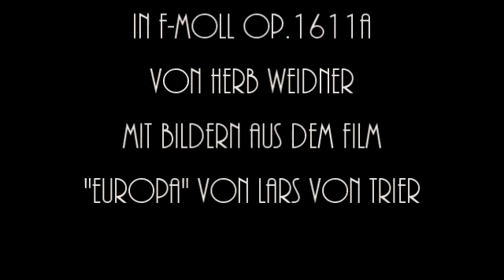Herb Weidner Mitropa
"Mitteleuropäische Schlafwagen Gesellschaft" - Mitropa. Ein Gedicht von Herb Weidner vorgetragen von Oliver Bökern. Musik für Orchester in f-moll op.1611a von Herb Weidner.